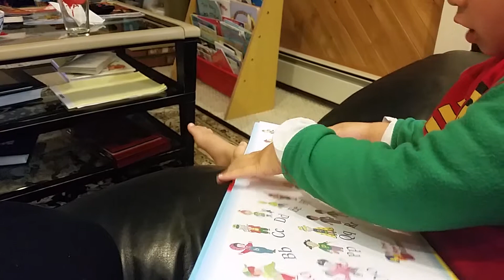Robin learning his abc's